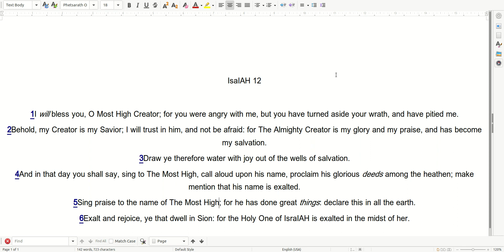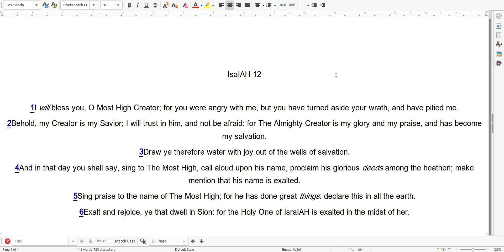10 13 Prayer IsaIAH 12